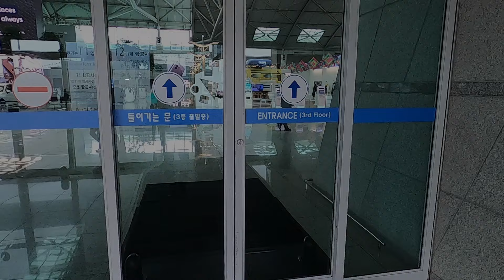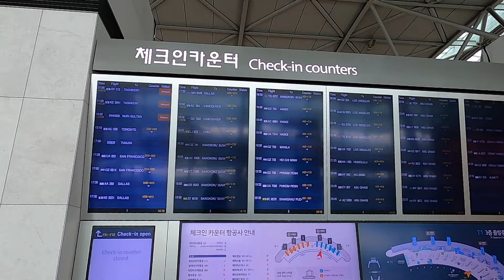코로나이후 달라진 인천국제공항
코로나이후 달라진 인천국제공항을 걷는영상입니다.
ㅡㅡㅡㅡㅡㅡㅡㅡㅡㅡㅡㅡㅡㅡㅡㅡㅡㅡㅡㅡㅡㅡㅡㅡㅡㅡㅡㅡ
CAMERA
CANON EOS RP RF24-105mm F4-7.1 IS STM
GOPRO 8